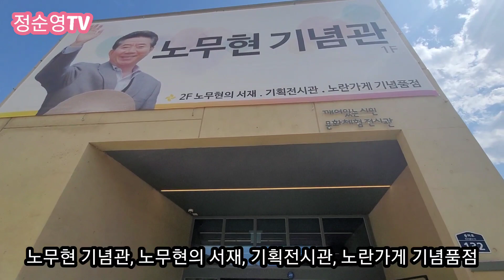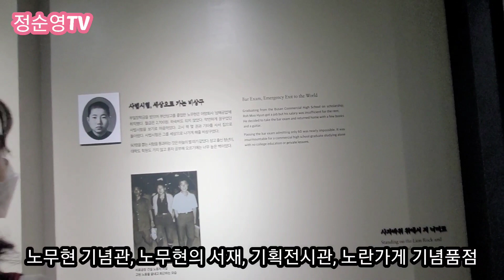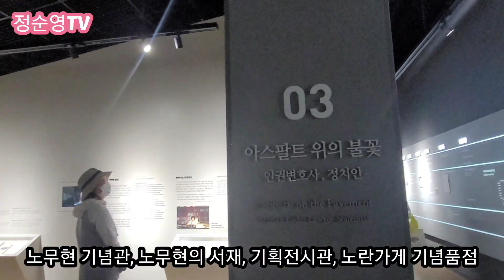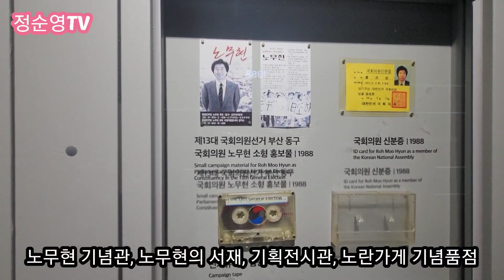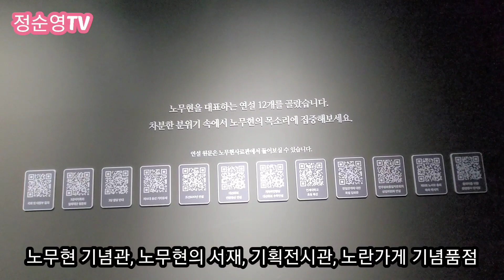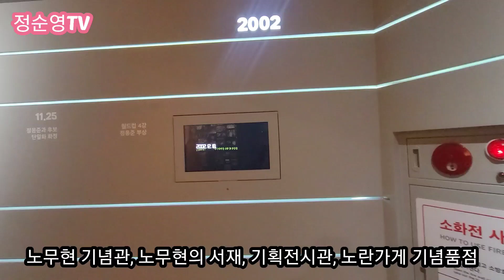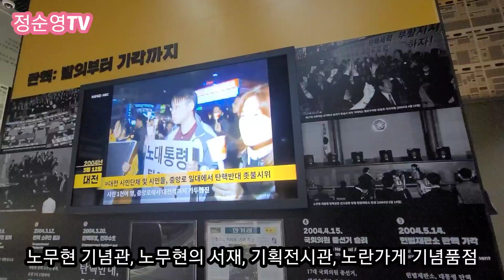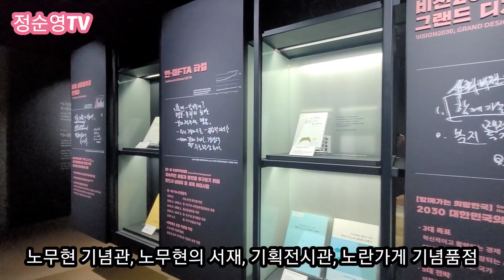노무현기념관 2023년 5월 24일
노무현기념관